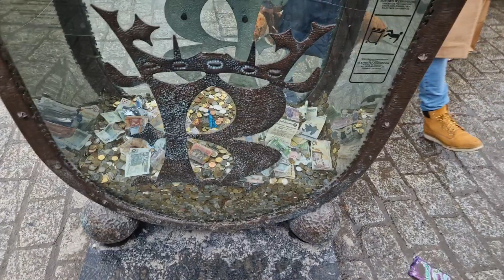Old Town Chritmas Market Cracow